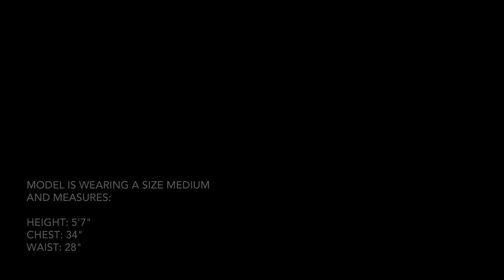Arc'teryx - Women's Cita Hoody - Baja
Stowable, minimalist, wind and water resistant trail running hoody.